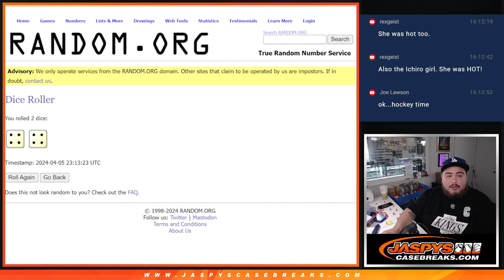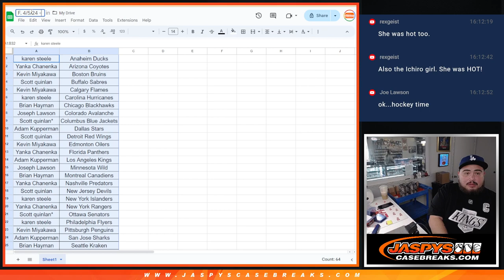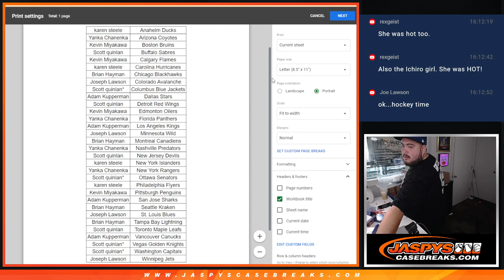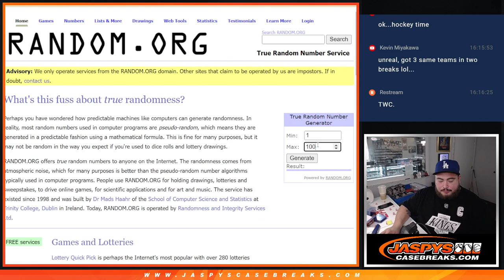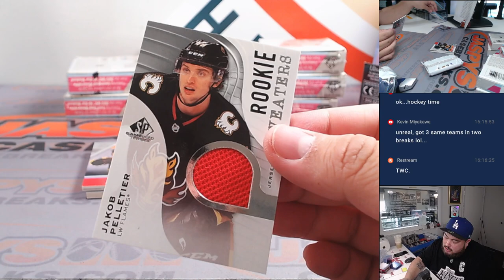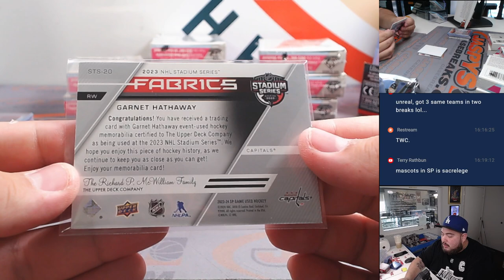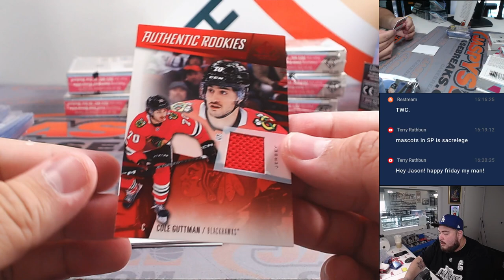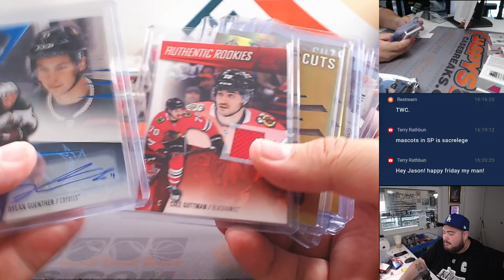F. 4/5/24 - 2023-24 Upper Deck SP Game Used Hockey 2-Box #5 *4 RT*